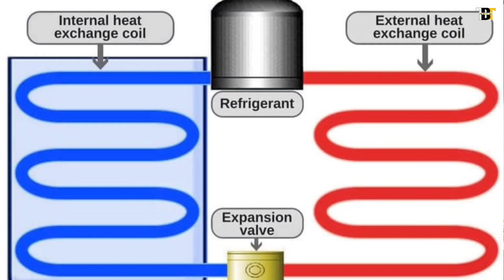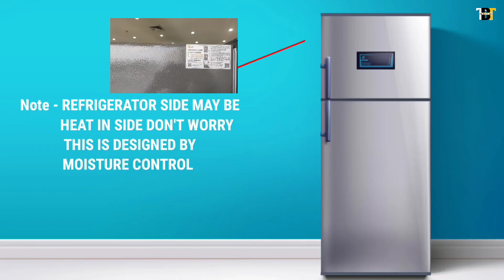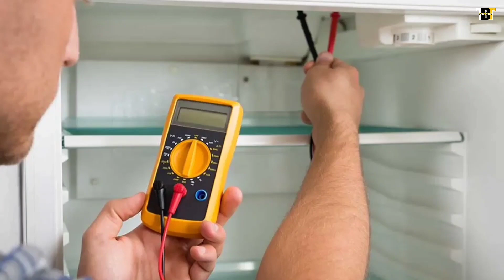fridge garam kyon hota hai |pure fridge mein barf jamne ka karan|heating problem.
fridge garam kyon ho jata hai
why is my fridge freezing food uk
how does a fridge keep cool
cooling food for fridge
pure fridge mein barf jamne ka karan
fridge awaaz nahin kar raha hai
fridge ki jali garam kyon hoti hai
samsung refrigerator compressor
heating problem
fridge side heating problem malayalam
fridge ka compressor bahut garam ho
raha hai
haier fridge garam kyu hota hai
fridge mein ice nahi jam rahi hai
fridge me current nahi aa raha hai
samsung ka fridge heat kyu hota hai
fridge ke freezer mein current kyon aata
hai
refrigerator power problems
fridge ki body mein current kyon aata
hai
fridge ki body mein current aana

Haier BMR 325 ltr
Toshiba BMR best refrigerators2024
Whirlpool 330l. Bmr refrigerator
bespoke refrigerator samsung pink
refrigerator samsung white 580litre
Loyyd Havells 589 litre sbs
Samsung 885litre refrigerator
Haier 336 L. bottum mount
  Haier 276 L. Bottum maunt
Haier 256 L. Bottum maunt

Lg 1.5 ton hot and cold convertible ac

Voltas 1.5 ton Hot and Cold ac

Voltas window (hot and Cold ac ) 1.5 Ton

Usha room heater 800 watt.

Usha Convert Room Heater 2000 watt

 ◆◆◆ Single Door  ◆◆

Whirlpool dc ref

Whirlpool Dc ref

Hair dc ref single door

Sqmsung ref Dual door

Lg dual door 360 l.

Philips juiser

Agaro imperial juiser

Maharaj whiteline juiser

Usha best juiser mixer